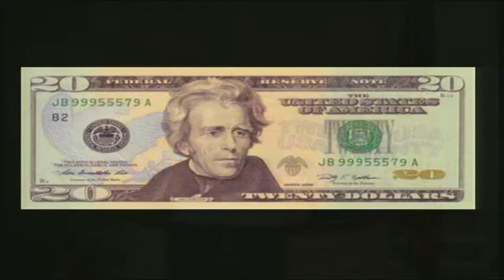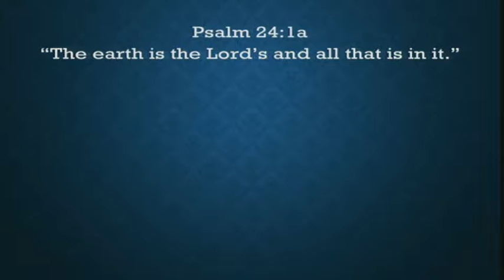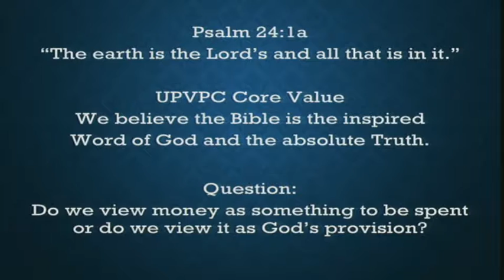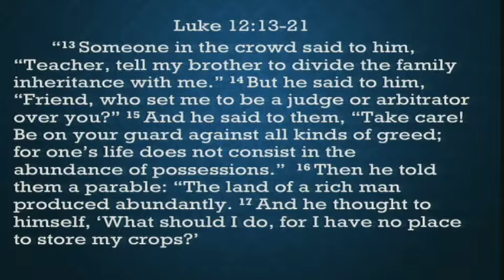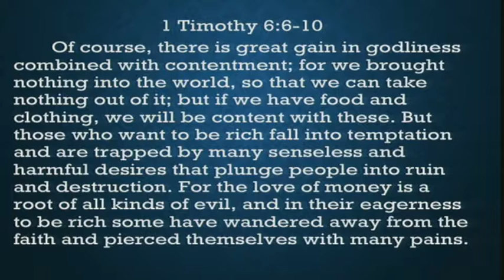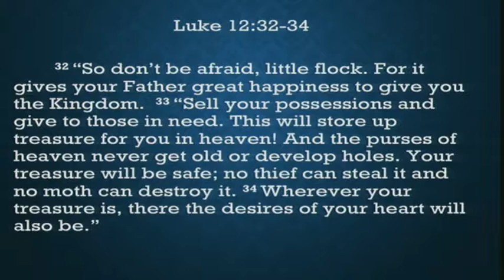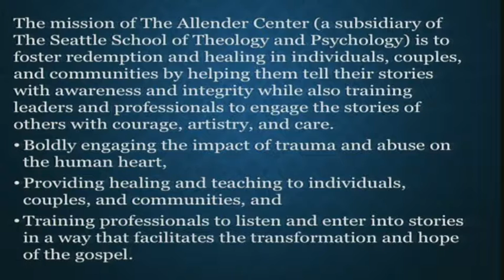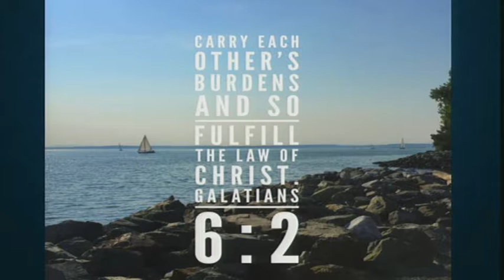Pointers, Part 7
Part 7 of the sermon series "Pointers"